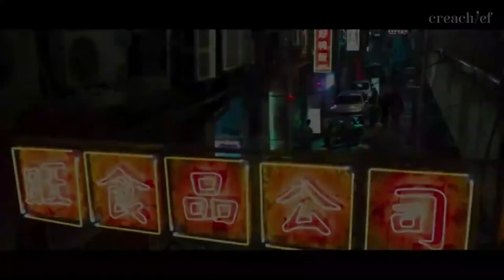ALUR CERITA FILM PENINSULA (2020) SEQUEL TRAIN TO BUSAN "DUNIA APOCALYPSE + ZOMBIE + KAUM BAR-BAR"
Halo guys, creachief balik lagi nih bahas film.
Kali ini film yang kita review adalah film yang berjudul "PENINSULA" (2020) , film lanjutan TRAIN TO BUSAN yang direlease tahun 2018 lalu guys.